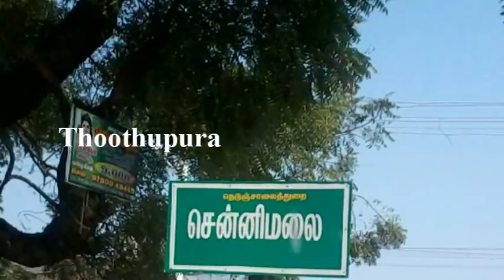சென்னிமலை முருகன் கோவிலில் இந்த காதல் ஜோடிகள் செய்ததை பாருங்க ! | Chennimalai Murugan Temple